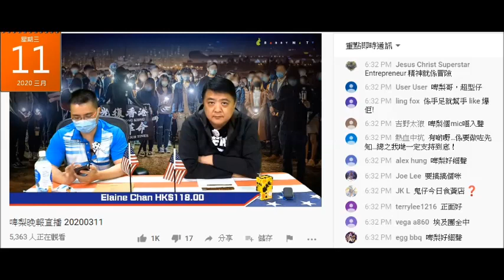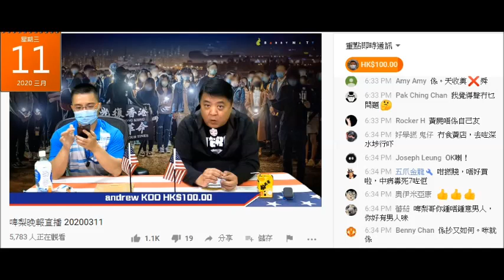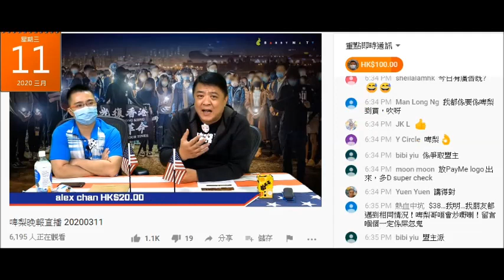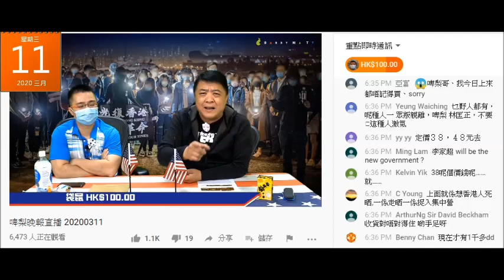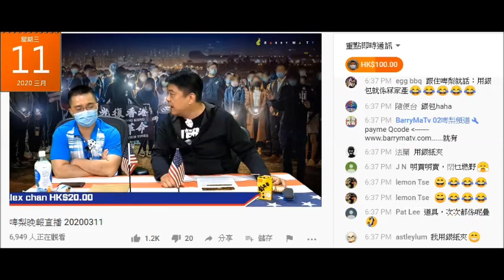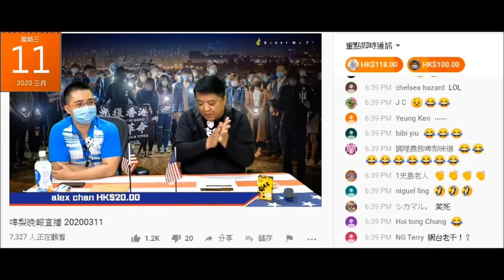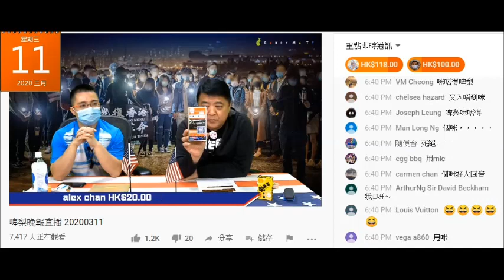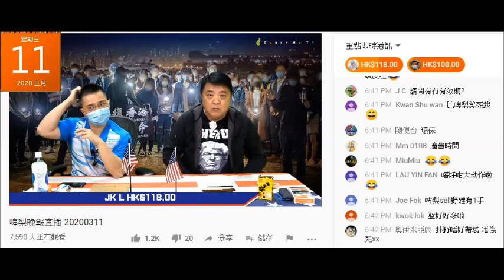20200311 啤梨晚報撚屌馬健賢俾人詛咒會炒燶搓手液條氣唔順，仲自爆賣38蚊有錢賺。妄想鳩吹自己有兩架車，將借嗰架都吹係自己。